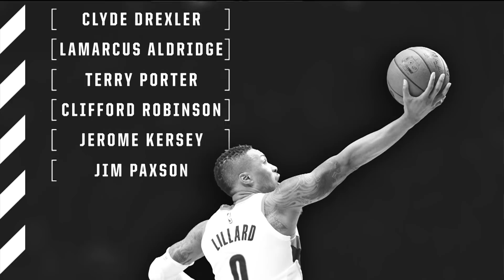Damian Lillard Scores His 10,000th Point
Damian Lillard scored his 10,000th career point on February 2nd, reaching the milestone faster than any other player in Portland history.